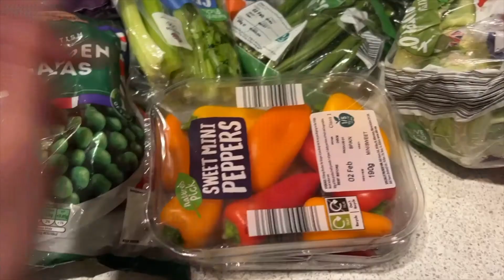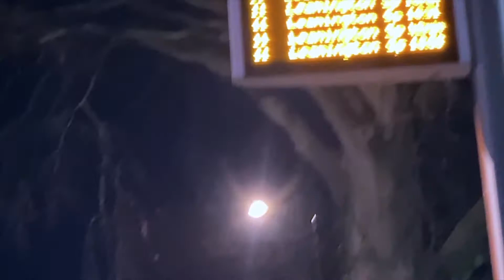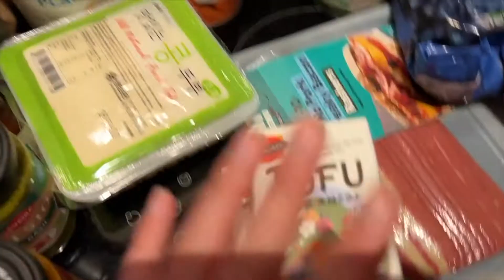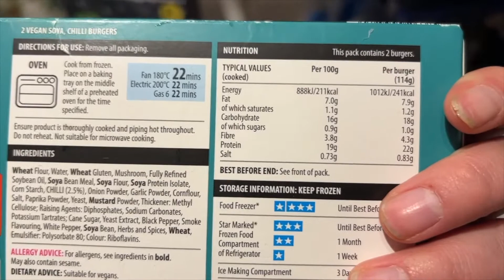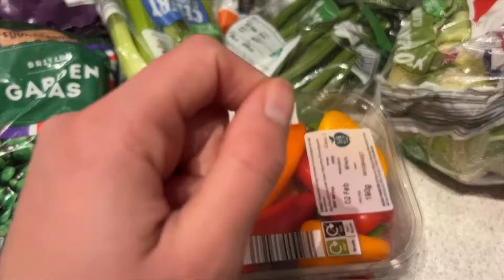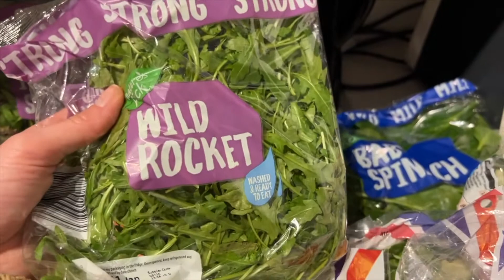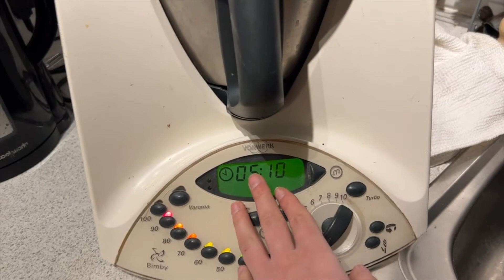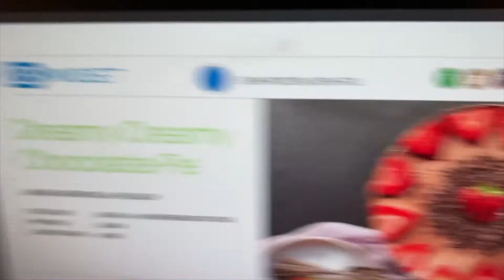What I eat in a day | Grocery Haul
I don't know if its because it's the beginning of the year, if its because I'm creating new habits,but lately I've been on a health kick.
One of my biggests goals for this year is to turn my health around.
This new diet, this new eating habits that I'm putting are already making a difference in my spirit and I'm actually curious to see how everything will turn out at the end of this year.